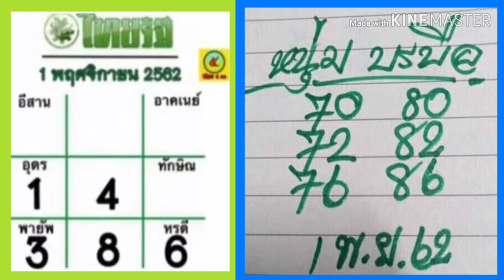เลขเด็ด หวยไทยรัฐ+หวยหนุ่มบรบือ งวดวันที่ 1/11/62